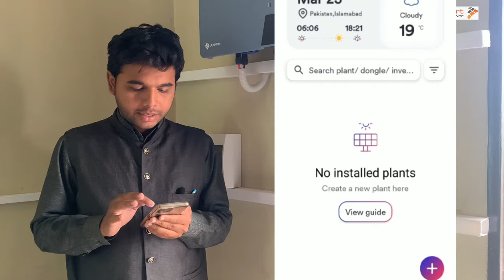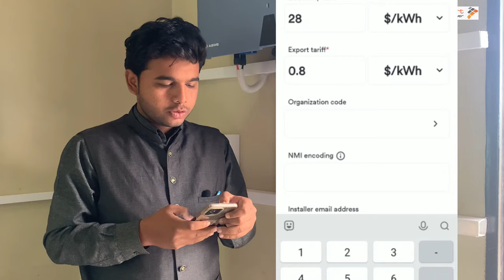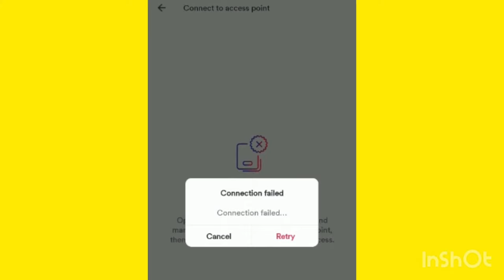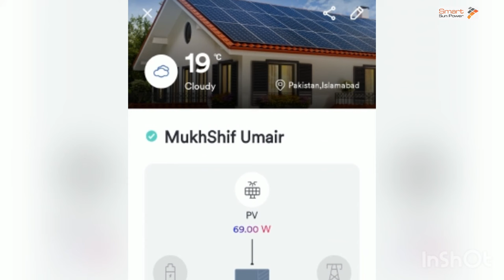Knox Inverter Wi-Fi Configuration Method |AISWEI 12KW On Grid online Wi-Fi Configuration ka Tarika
12KW OnGrid Aiswei Online krny ka Tarika
13.2kva On Grid Knox inverter Wi-Fi method in 2023

Engr. Ali Raza
HOD Solar Systems
SmartSun Power Solar Solutions
Address:- Gulberg Green Office no. 206 grand xcito plaza, Islamabad